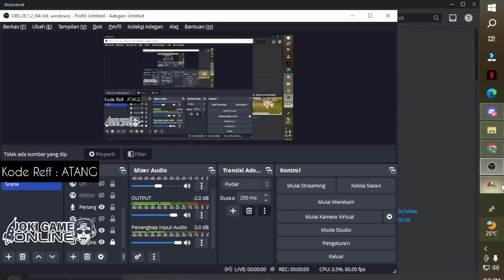[CBT] SKILL CHECK DEMOLITIONIST 271 SEAL ONLINE PLUS WARPATH | SEAL ONLINE INDONESIA | SEAL PRIVATE